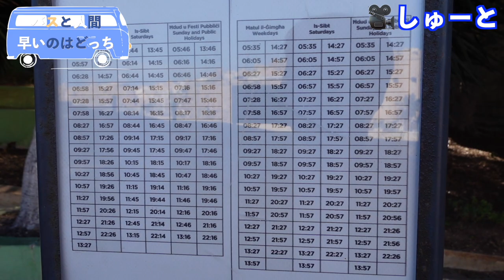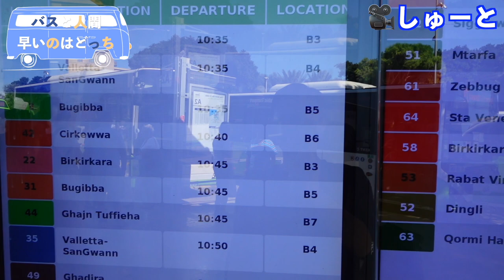【マルタのバス代を無料にする方法は動画の最後に】10キロ先の目的地に早く辿り着くのはどちらだ！マルタのバスと人間が勝負！Tallinja Cardの作り方もご紹介！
（Tallinja Card 登録フォーム）

みなさん、こんにちは！UnionClipリーダーの「しゅーと」です。

今回は、マルタのバスと人間の走りがどちらが早く目的地に辿り着くのかを検証してみました！

「なんでそんな事するの？」なんていうお声が聞こえてきますが（笑）
マルタのバスは、日本の公共交通機関のように時間通りに運行されません、時に時刻表よりも早く出発し、時に時刻通り到着しないことなんていうのはよくあることです。

そんな出来事に遭遇するたびに、自分の計画通りに予定が進まないストレスを抱えることになるのですが、これを解消しようと思ったら全てを自分のコントロール下に置くしかありません。

そう、自分の足で移動するんです（笑）

自分の計算通りの速度で走ることができれば、バスを利用するよりもはるかに計画的に移動することができるはず。

そこで、今回の動画では、マルタのバスに僕が乗車、走り代表として元日本体育大学陸上部のキャプテンだった「リッキー」さんにお越しいただき、マルタの「スリーシティーズ」から「バルータベイ」までの約９キロをどちらが早く移動できるのか対決してみました。

ちなみに動画の最後には、この動画で一番伝えたかった「マルタのバス代が無料になる方法」を紹介していますので、ぜひ最後までご覧ください。

「マルタ関連おすすめ動画」🇲🇹

しゅーと